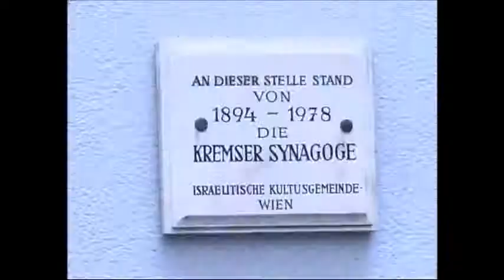Juden in Krems Führung 2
Der Historiker Robert Streibel führt durch die Stadt Krems auf den Spuren der Juden. Gefilmt 2005 durch Vernissage Video.